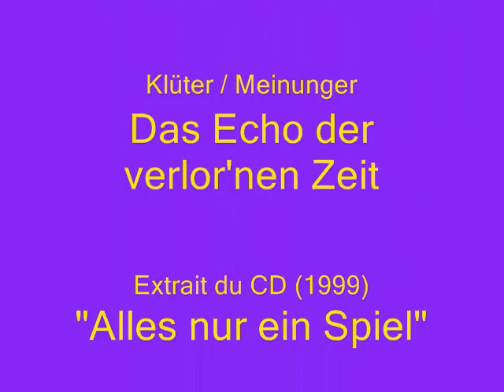Das Echo der verlor'nen Zeit - Mireille Mathieu